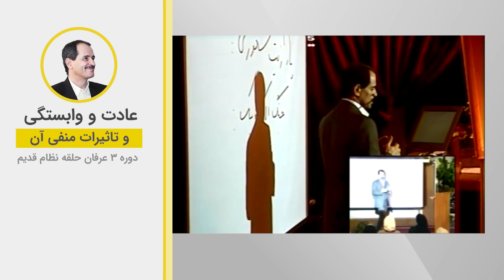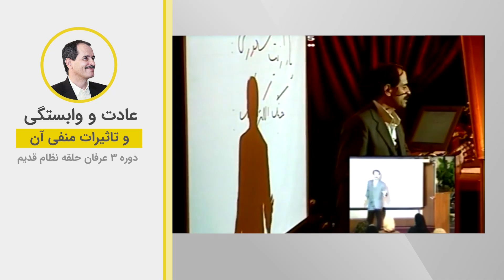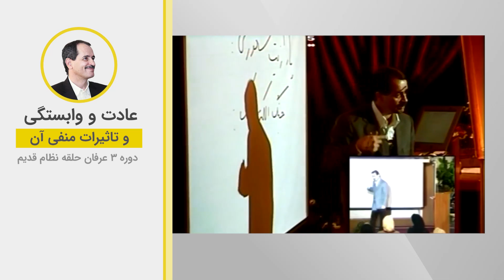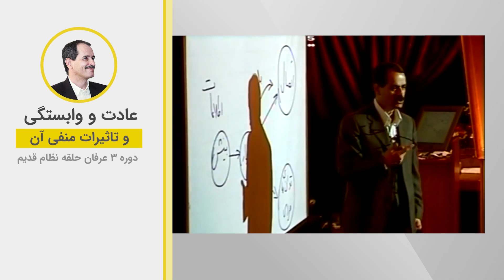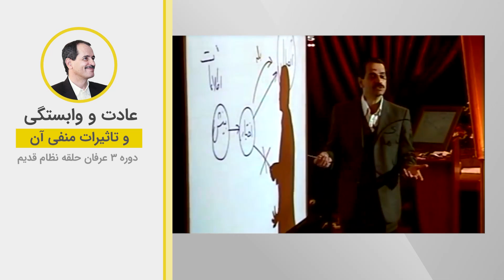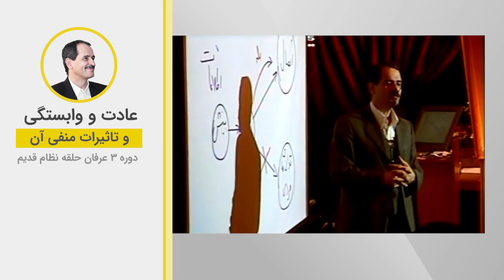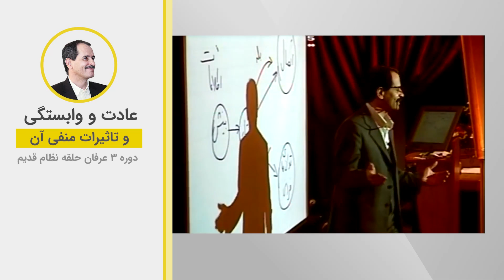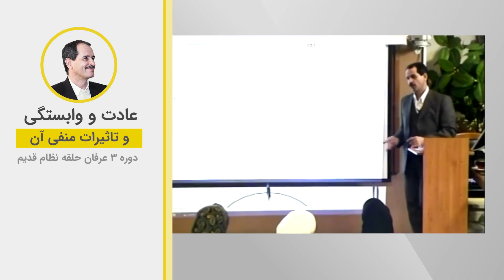عادت و وابستگی و تاثیرات منفی آن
ویدیوهای دروس موضوعی نظام قدیم عرفان کیهانی حلقه (آکادمی طاهری) از سری دروس ارائه شده در دهه هشتاد خورشیدی توسط محمدعلی طاهری می‌باشد. این ویدیو بخش کوتاهی از جلسه اول دوره سه نسخه دو نظام قدیم عرفان کیهانی حلقه است. شما می‌توانید بقیه مباحث مطرح شده در این جلسه را در پلی لیست مربوطه دنبال بفرمایید.